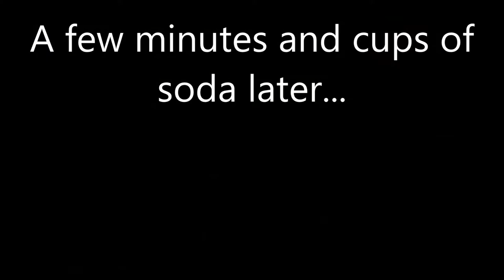Minecraft Let's Play - Episode 1: Bacon, Bacon everywhere!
Me and my friend NNo2 get on the latest version of Minecraft and start to work on finding a permanent(?) home!

Texture Pack Used:
Sphax PureBDCraft 128x

For the custom music I used the Audiotori mod (Google It).
If you want my music pack just PM me.

~DJ Fluttershy